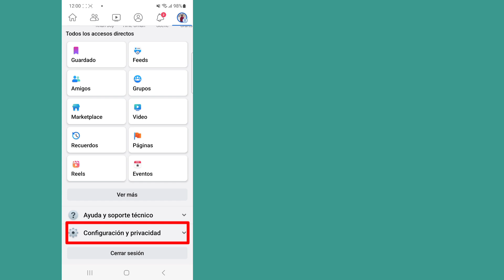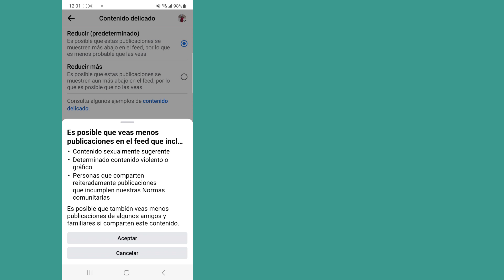Cómo desactivar el contenido confidencial en Facebook (nueva actualización) | Sensitive Content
Cómo desactivar el contenido confidencial en Facebook (nueva actualización) |  Configuración de contenido confidencial de Facebook

 Bienvenido a la cesta de soluciones de mi canal.

 En este video desactivarás el contenido sensible en Facebook

 Descargo de responsabilidad de derechos de autor: según la Sección 107 de la Ley de derechos de autor de 1976, se permite el "uso justo" para fines tales como críticas, comentarios, informes de noticias, enseñanza, becas e investigación.  El uso justo es un uso permitido por el estatuto de derechos de autor que de otro modo podría estar infringiendo.  El uso sin fines de lucro, educativo o personal inclina la balanza a favor de fair us